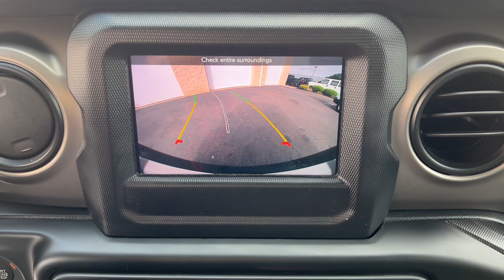2020 Jeep Wrangler Unlimited Sport S MA Milford, Franklin, Worcester, Framingham MA Providence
Pre-Owned 2020 Jeep Wrangler Unlimited Sport S available at Imperial CDJR located in 18 Uxbridge Rd, Mendon, MA, 01756. Servicing the Milford, Franklin, Worcester, Framingham MA Providence area.
Please mention the stock D14564L when you contact the dealership for this vehicle.

Hop into the  2020  Jeep Wrangler.  Designed to reflect your unique spirit, the Wrangler brings solid power, efficiency, safety, and rugged innovation to all your adventures. These are just some of the great options this vehicle comes with: Fog Lamps, Satellite Radio, Back-Up Camera, Electronic Stability Control, Bluetooth® Connection, Aluminum Wheels, Steering Wheel Audio Controls, Traction Control, Intermittent Wipers, Tire Pressure Monitoring System. Capable of going anywhere, and always authentically you. Drive the Wrangler.